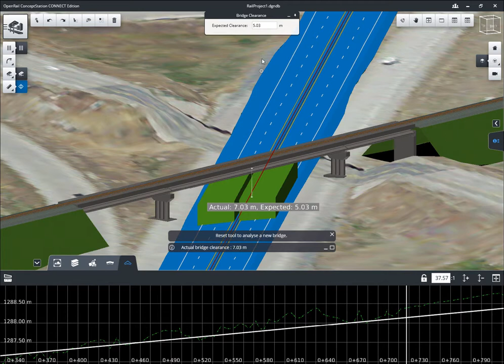Bridge Clearance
Bridge Clearance Tool, Bentley OpenRail ConceptStation